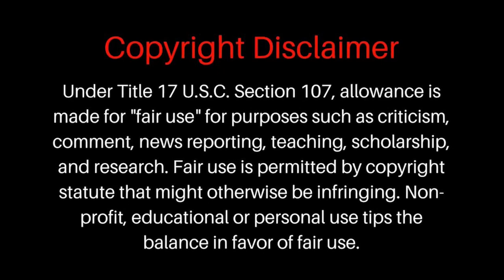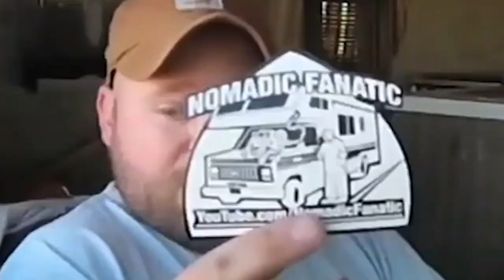Not Ready For This Shat (Panda6)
Panda Panda Panda Modium